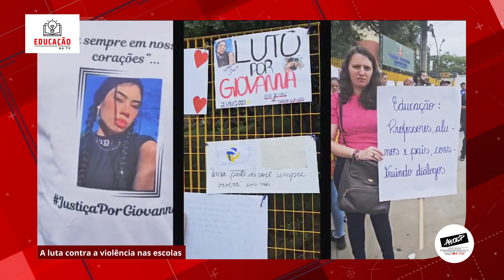ETV 1132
Temas: Ato contra as privatizações no dia 28/11
 | A luta contra a violência nas escolas